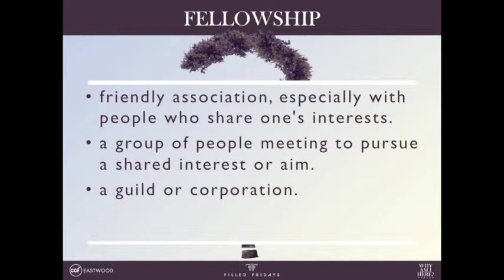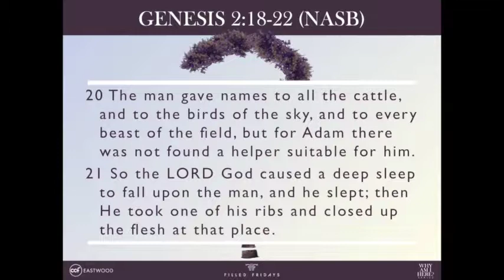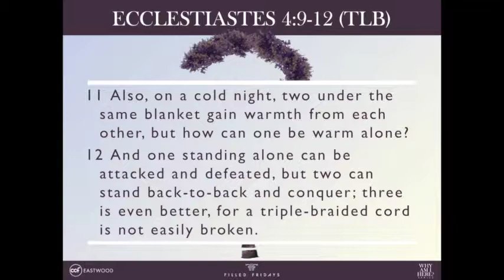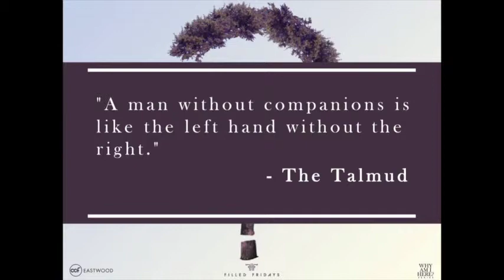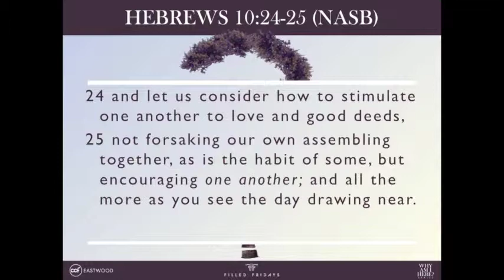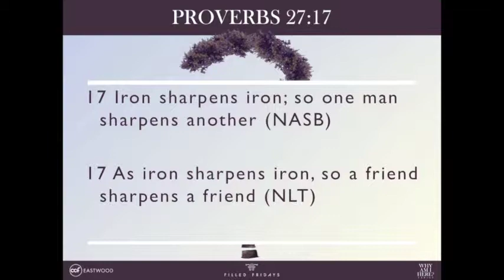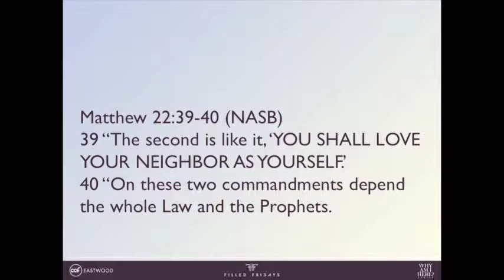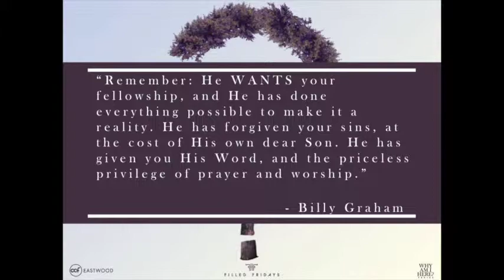NO MAN IS AN ISLAND - Sumo Cabalu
Filled Fridays
CCF EASTWOOD